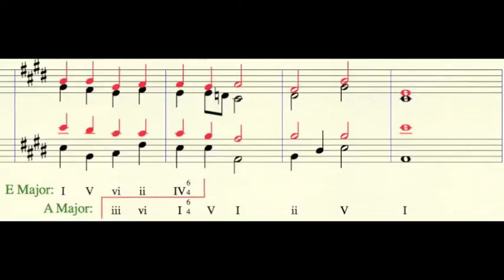Lesson 23 slide 2